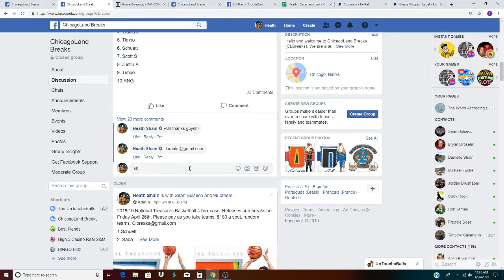NT FIller #3 Top 2